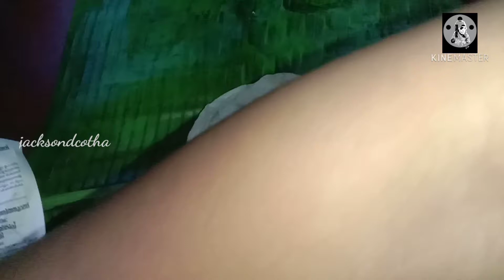പോർക്കും പൊറോട്ടയും പിന്നെ വാഴയിലയും.... Jacksondcotha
കിഴി പൊറോട്ട അതും  പോർക്ക് നിറച്ചത്